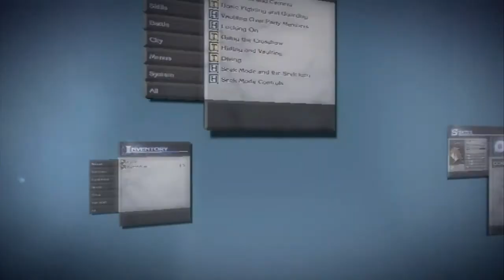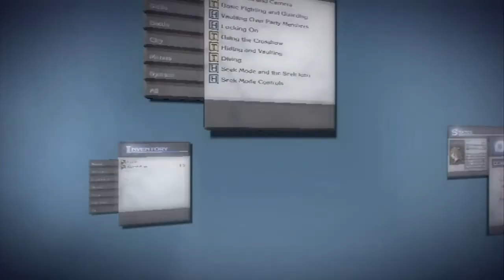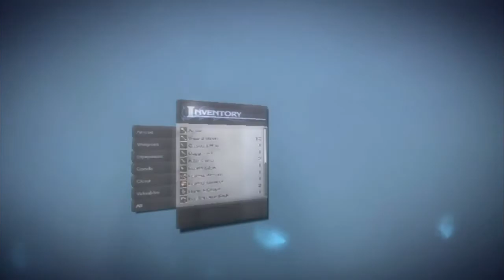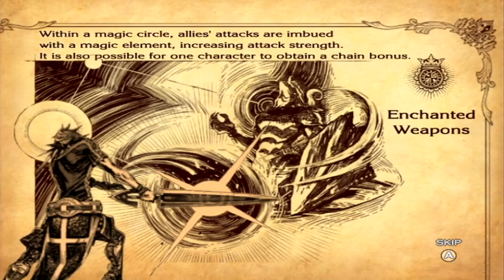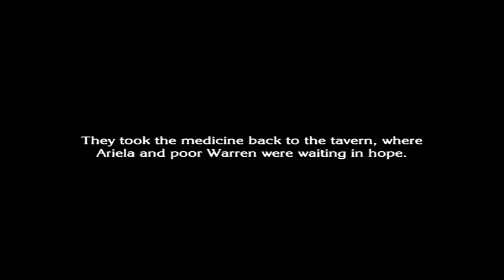The Last Story (Wii) - Chapter 6 Bandits Warehouse